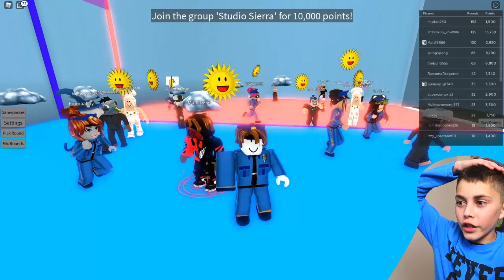Roblox Would You Rather...Zidane Plays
breaking point funny moments and  Roblox roleplay